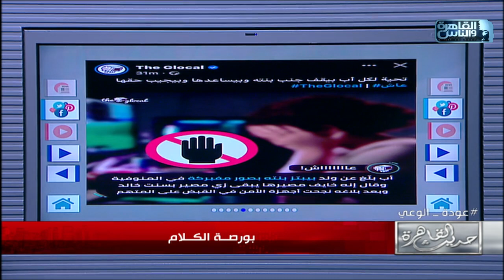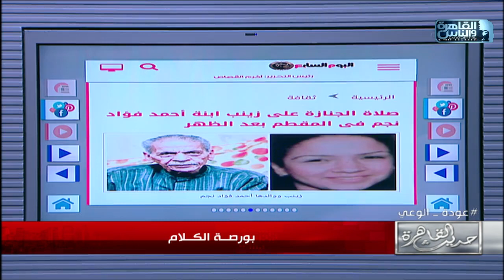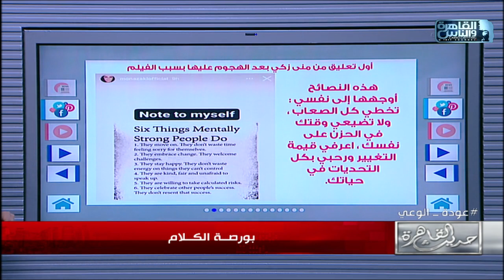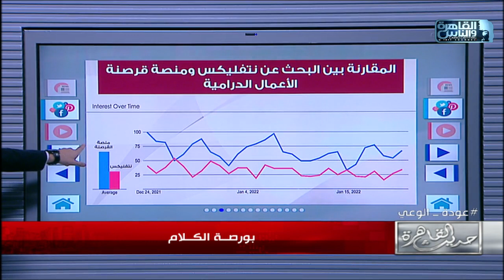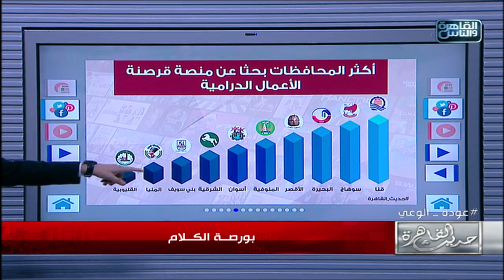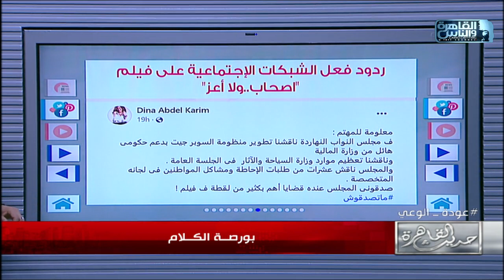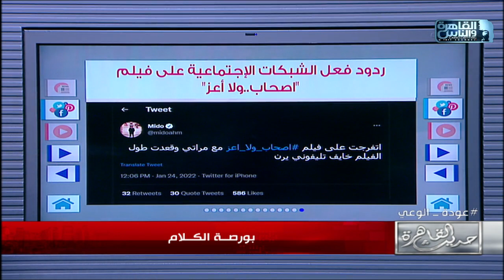أهم ما يشغل رواد مواقع التواصل الاجتماعي في بورصة الكلام مع خالد البرماوي